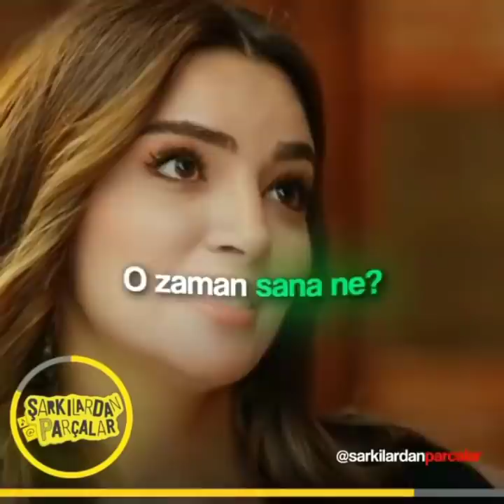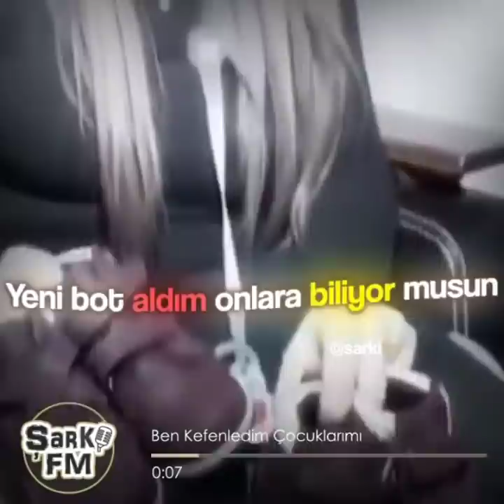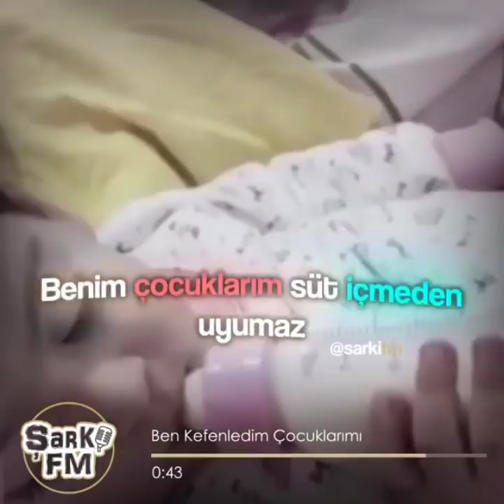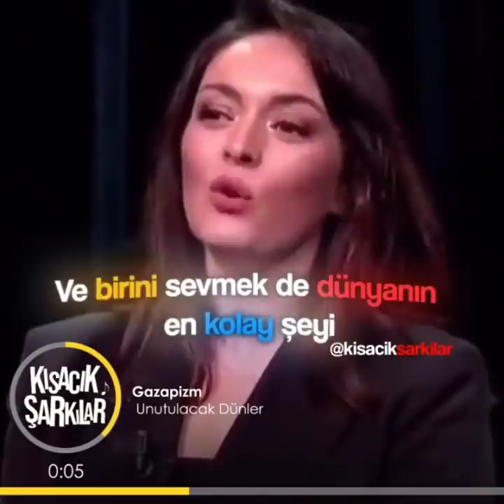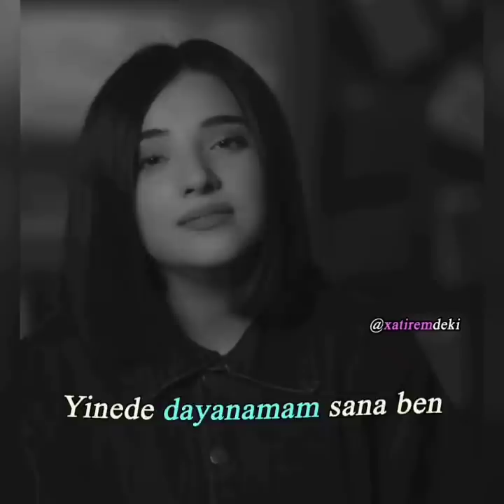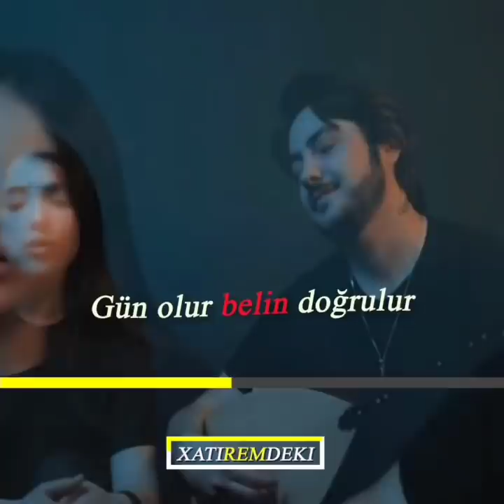En İyi Laf Sokmalar, Komik Ve Duygusal Sahneler #2 (Şarkı FM - Şarkılardan Parçalar)